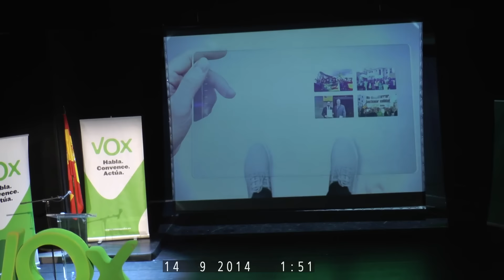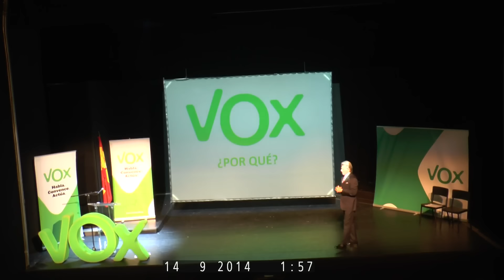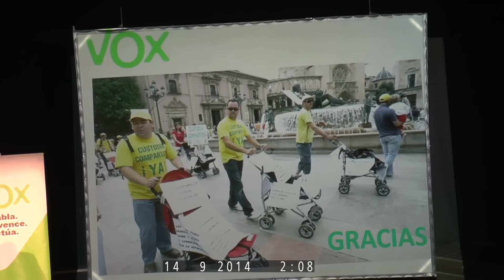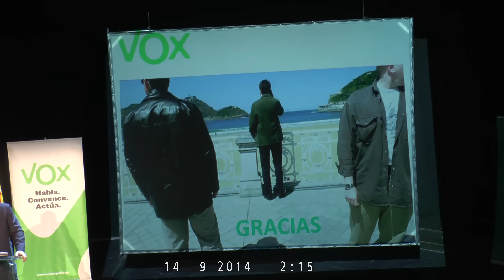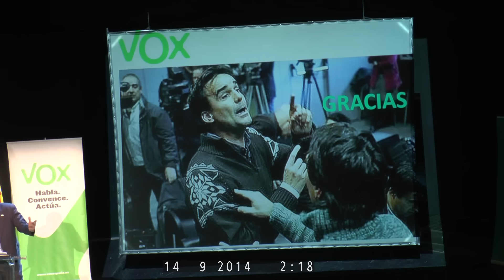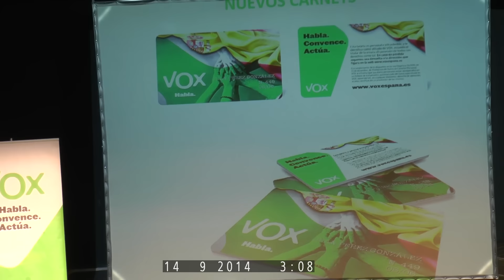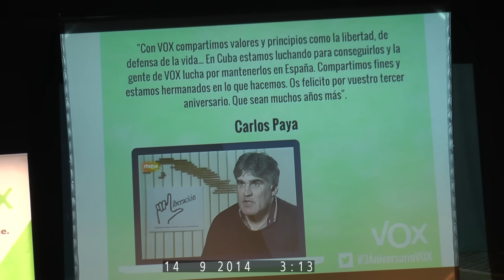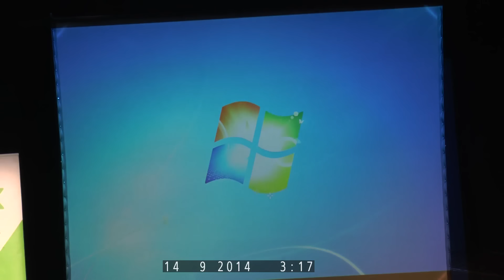Acto del III Aniversario de VOX (21/01/2017)